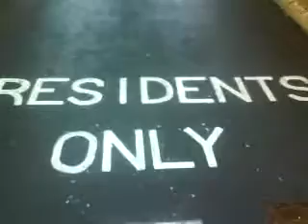Shitty Cribs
Its gots to be red baby